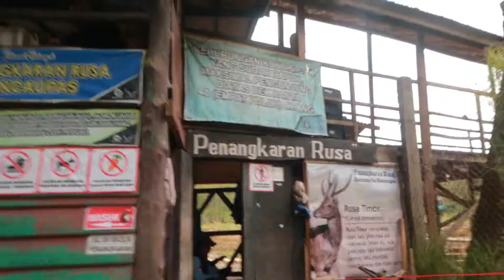LIAT RUSA DI RANCA UPAS CIWIDEY BANDUNG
hai,